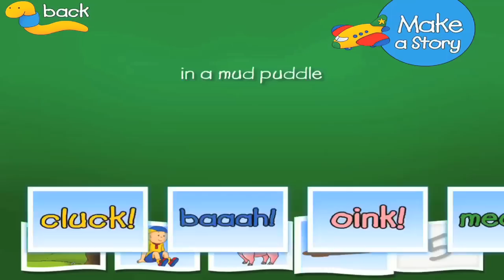Caillou: Barnyard Sounds - A Step-by-Story App by Fingerprint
Caillou Barnyard Sounds is the newest app from the award-winning Fingerprint Network. Children ages 2-5 can learn about farm animals, literacy, and story building with Caillou, a little boy with a big sense of adventure.

Coming soon!

Using Caillou Barnyard Sounds, young readers develop pre-reading skills and story-making abilities with Caillou and his friends. Your little ones can visit the pasture with Caillou and learn about pigs, horses, sheep, and more! Readers can watch, read, and share short stories or create their very own.

Parents can see their kids' progress and achievements and send encouraging messages using the award-winning Fingerprint network.
Download Caillou Barnyard Sounds today in the iTunes App Store for $.99 and to join in the farm fun!

Caillou Barnyard Sounds
$.99 |   Ages 2-5   |  For iPad, iPod Touch, & iPhone
Skills:  Story Creation, Language Learning, Creativity
COMING SOON!